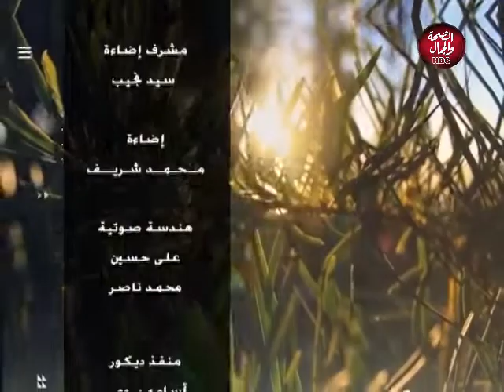تريند | التحرش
تقديم : ياسر عاشور
في ضيافته : الصحفي / أحمد شلبي
خالد وجيه ـ الداعية الإسلامي

قناة_الصحة_والجمال# برامجنا